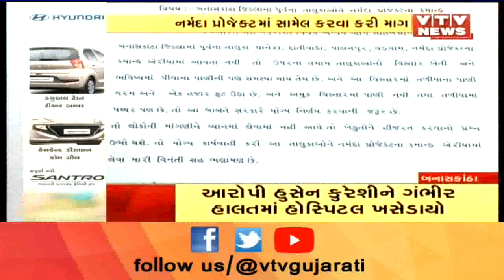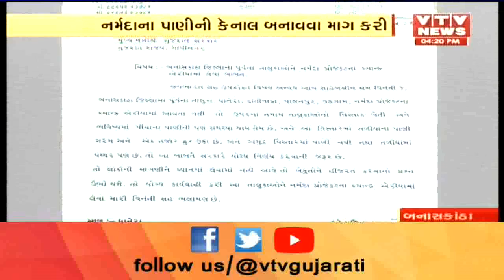Banaskantha: Dhanera ના ધારાસભ્ય Nathabhai Patel એ CM Vijay Rupani ને લખ્યો પત્ર | Vtv News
Banaskantha: Dhanera ના ધારાસભ્ય Nathabhai  Patel એ CM Vijay  Rupani ને લખ્યો પત્ર .